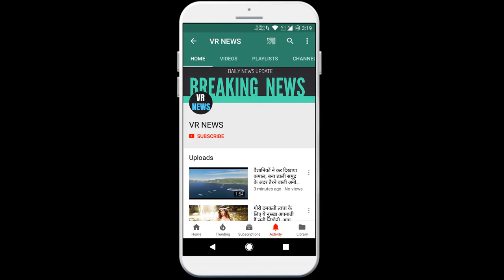बॉलीवुड लॉक डाउन में बच्चों के साथ कैसे गुजारें वक्त, सीखिए डायरेक्टर आदित्य दत्त और उनकी पत्नी...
How to spend time with children in Bollywood lock-down, learn that director Aditya Dutt and his wife Chandni Sefilm are enjoying the success of Commando 3, for the film director Aditya Dutt, apart from all the problems, Corona has also brought some good gifts. Aditya has a chance to live with his family after months and the biggest thing is that he is able to spend a lot of time with his son. Talking to Amar Ujala, Aditya said that he is using this time to teach his son the basics of cinema. Aditya Dutt has learned the initial ways of cinema in special films Mahesh Bhatt Shagirdi. Despite the filmy atmosphere at home, Aditya has spent a lot of time carving himself before starting his career. He says, I saw my son Kehill very closely during the lock down. In normal days, it used to happen that he goes to school in the morning and when he returns in the afternoon I leave the office. He falls asleep after playing and studying in the evening as well and we could never spend so much time together. Now at least he can feel the feeling of being with me and I. Aditya and Cahill also have a lot of seating these days about cinema and its music. Nine-year-old Cahill, after hearing all the remix songs released in the last few days, came to know that his original songs were written by his grandfather. Aditya explains, Daddy songs like Galli Galli Galli Kyun rota ya hai ekare mare o girl aankh mare and paisa yeh paisa, all these were heard by Cahill during lockdown and then finding his original too. Now he realizes what is original in music and what is the remix called?  On the question of what Aditya recommends for his son about films, Aditya explains, I and my wife Chandni do these things together. He is the child of today and the age in which we used to be foolish, he is very sharp. From now on he gets into journalistic mode anytime. Keeps interviewing those working at home. We do not want him to be kept in a lot of lockdown, but we also take care that he does not get out of control at all. This is a very difficult time and for this we show him films like Mr. India or Innocent. He understands things and even after staying at home for so many consecutive days, he does not bother at all. I think at such a time, we should remain more as friends of children.

VR NEWS !!